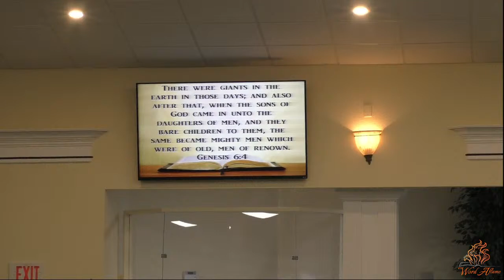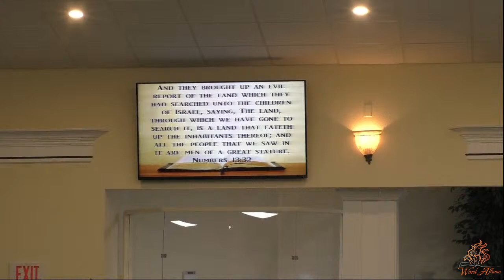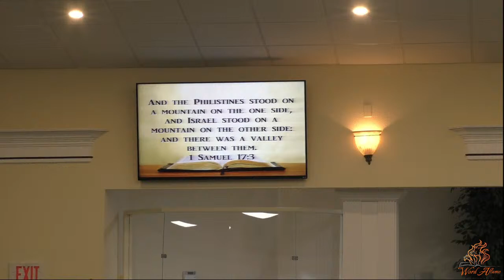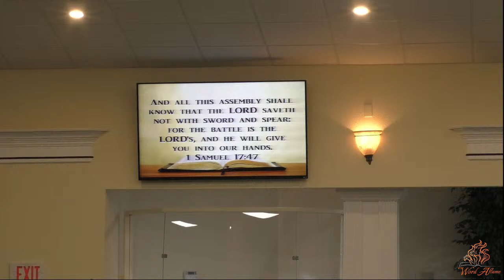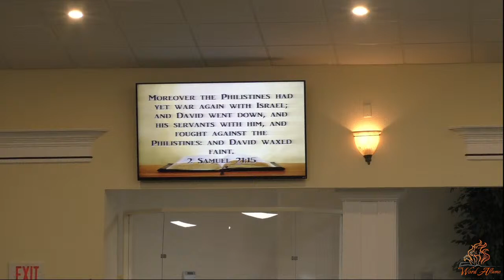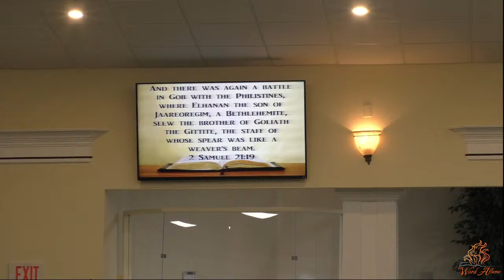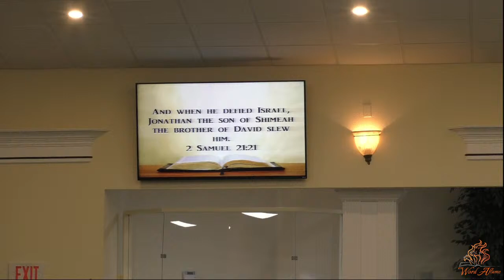Bishop Cruddas-There Were Giants In The Land-12.31.23